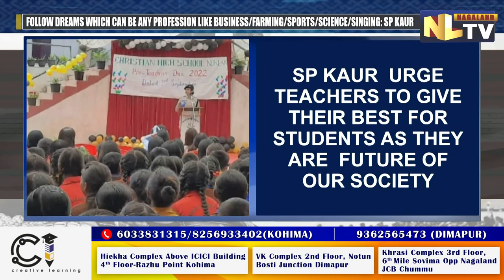PRE TEACHERS DAY CELEBRATED AT NOKLAK CHRISTIAN HIGH SCHOOL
Pre Teacher's day was celebrated at Noklak Christian High School on September 3.  IPS,Superintendent of Police Noklak Dr. Pritpal Kaur graced the event as the special guest. SP Noklak in her speech stated that it was Dr. Sarvepalli Radhakrishnan's birthday which is celebrated as teachers day since 1962 to pay honour towards all the hard work of teachers. Teachers are like disciples of God in a student's life since they chisel out the best personality out of them and help them reach their goals.Teacher’s play a very significant part in building every society